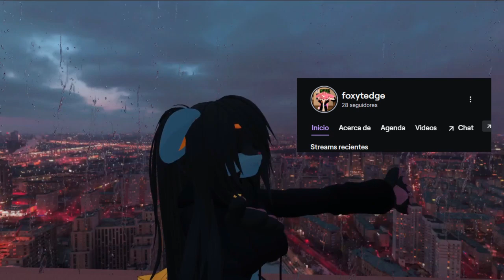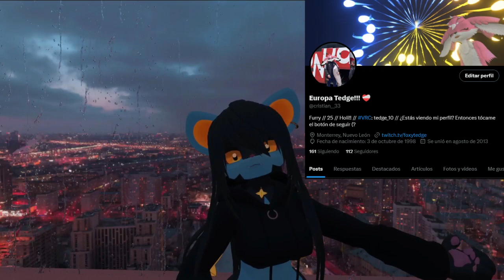Aprendiendo cositas en VRC!!!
Mis redes!!!